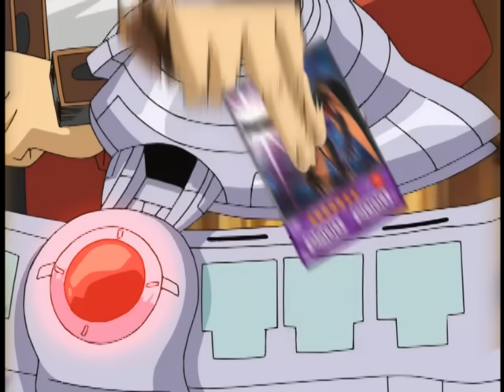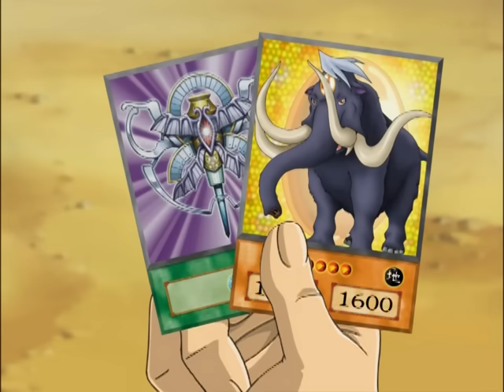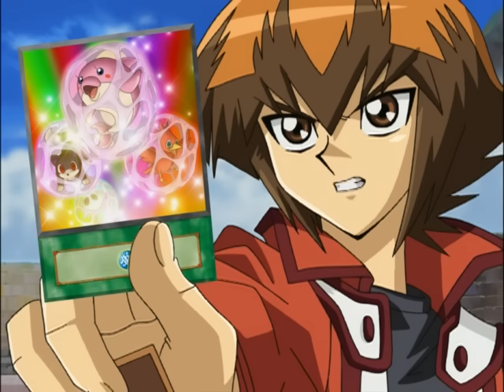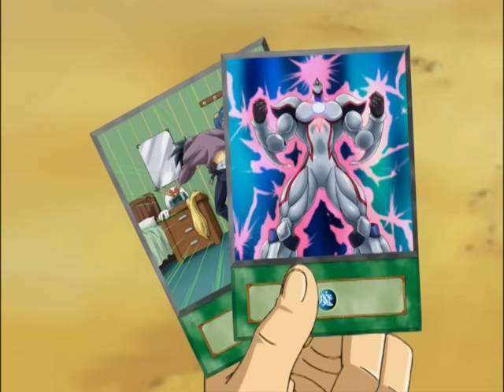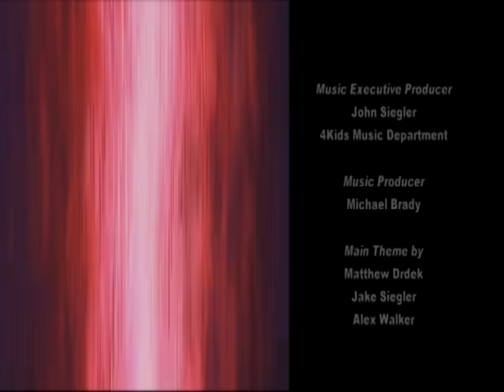Yu-Gi-Oh! GX- Season 3 Episode 03- A Jewel of a Duel: Part II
Jaden’s duel against Jesse continues, as we learn the origins of Jesse’s mysterious “Crystal Beast” cards.

Channel and hit the alert bell to know when new videos are released!

Yu-Gi-Oh!

Yu-Gi-Oh! GX

Yu-Gi-Oh! 5D's

Yu-Gi-Oh! ZEXAL

Yu-Gi-Oh! ARC-V

Yu-Gi-Oh! VRAINS

Yu-Gi-Oh! SEVENS

Yu-Gi-Oh! GO RUSH!!

Yu-Gi-Oh! THE MOVIE

Yu-Gi-Oh! Bonds Beyond Time

Yu-Gi-Oh! The Dark Side of Dimensions
© Kazuki Takahashi/Yu-Gi-Oh! DDMC